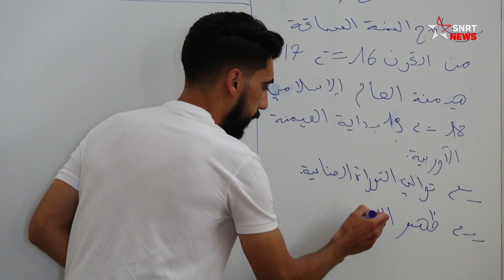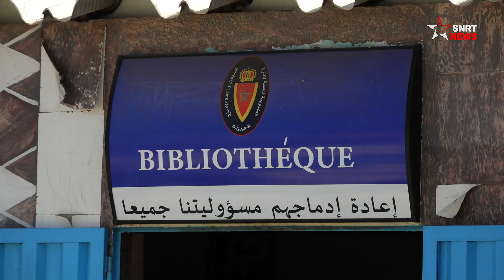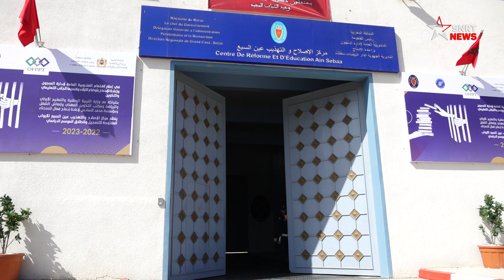الدخول المدرسي .. زيارة خاصة لمركز للإصلاح والتهذيب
على غرار جميع المؤسسات التعليمية بالمغرب، شهدت مراكز الإصلاح والتهذيب التحاق نزلائها من التلاميذ بالمركبات التعليمية، في هذا الربورتاج ترصد SNRTnews أجواء الدخول المدرسي بمركز الإصلاح والتهذيب عين السبع-الدار البيضاء.

يرجى الاشتراك..